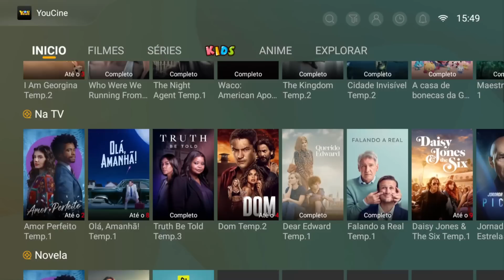DRAGON CITY ACABOU MESMO COM A FARM DE ESFERAS!??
Procure: Emitwo0 na Roxinha para lives diárias